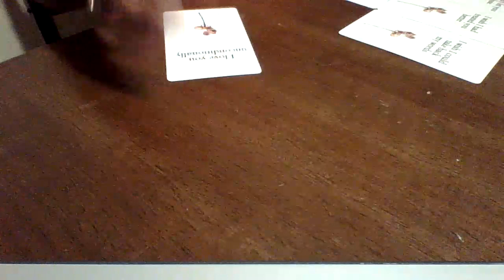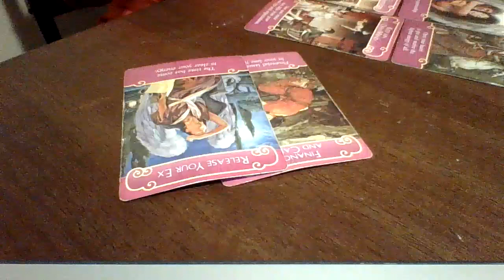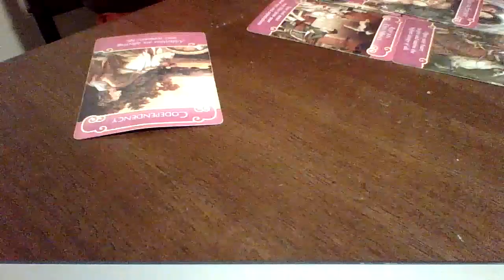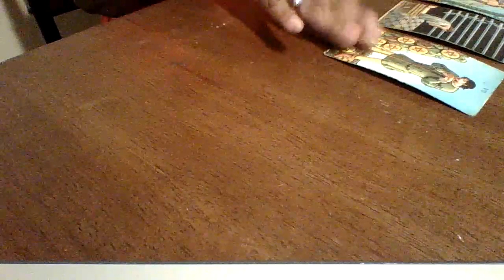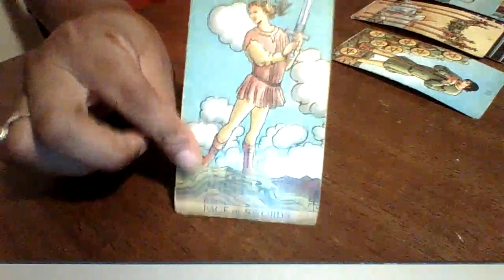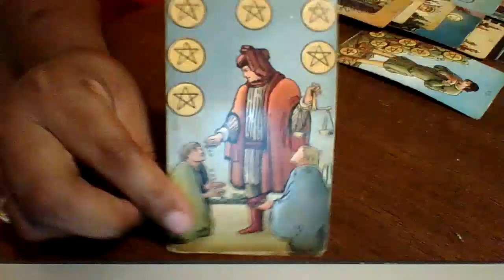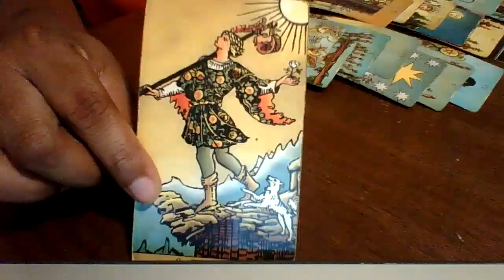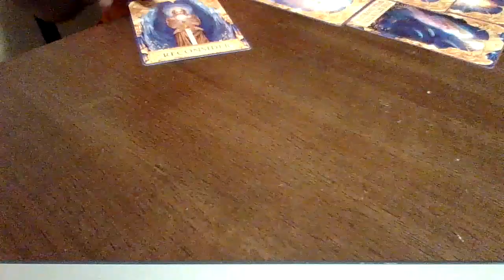Sagittarius September| I have an important message for you from your person